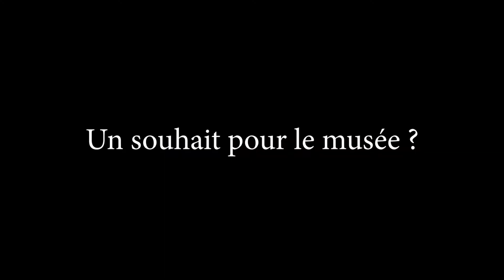10 ans et des hommes, souvenirs... Richard Jabeneau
Dans le cadre des 10 ans du musée, découvrez les souvenirs de Richard Jabeneau, journaliste.